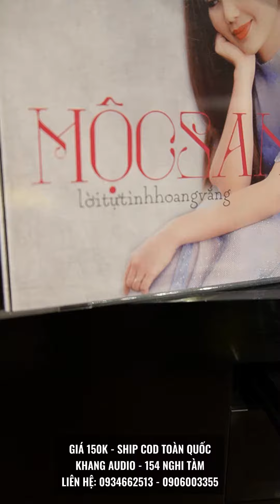Giới thiệu và bán CD "Lời Tự Tình Hoang Vắng" - Mộc San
Đĩa CD "Lời Tự Tình Hoang Vắng" của ca sĩ Mộc San là một tuyển tập những ca khúc trữ tình bolero nổi tiếng của các nhạc sĩ tài hoa như: Ngô Thụy Miên, Trịnh Công Sơn, Lê Minh Bằng,... Với giọng hát ngọt ngào, sâu lắng, Mộc San đã thổi hồn vào những ca khúc này, khiến chúng trở nên da diết, thấm đẫm nỗi buồn của tình yêu.

 Đĩa CD mở đầu bằng ca khúc "Khoảnh Khắc", một sáng tác của nhạc sĩ Ngô Thụy Miên. Ca khúc là lời tâm sự của một người đang đắm chìm trong hạnh phúc của tình yêu, nhưng cũng lo lắng về những biến đổi của thời gian. Tiếp theo là ca khúc "Mùa Thu Chết" của nhạc sĩ Trịnh Công Sơn, một ca khúc nổi tiếng về nỗi buồn của mùa thu. Mộc San đã thể hiện ca khúc này một cách đầy cảm xúc, khiến người nghe như chìm đắm trong không gian buồn bã, hiu quạnh của mùa thu.

 Đĩa CD còn có những ca khúc nổi tiếng khác như "Phố Mùa Đông", "Bão Tình", "Ngày Vui Năm Ấy", "Một Mai Em Đi", "Chỉ Còn Mình Anh", "Nếu Như", "Tình Nồng", "Rong Chơi Cuối Trời Quên Lãng", "Bài Không Tên Số 2", "Đời Có Bao Nhiêu Ngày Vui". Mỗi ca khúc đều mang một giai điệu và ca từ riêng, nhưng đều thể hiện nỗi buồn, sự cô đơn và tiếc nuối của tình yêu.
Với chất giọng ngọt ngào, sâu lắng và cách hát đầy cảm xúc, Mộc San đã mang đến cho người nghe những bản tình ca bolero đầy da diết, khiến họ phải đắm chìm trong nỗi buồn của tình yêu. Đĩa CD "Lời Tự Tình Hoang Vắng" là một món quà tinh thần vô giá dành cho những ai yêu thích dòng nhạc trữ tình bolero.